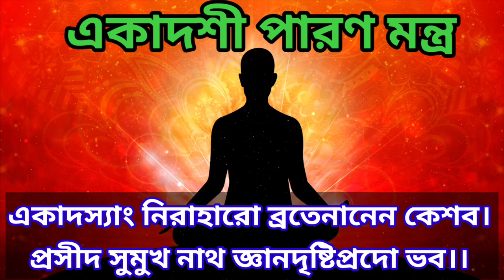Uthhan Ekadashir Mahatmya|উত্থান একাদশী মাহাত্ম্য|Uthhan Ekadashi 2020 Time|Ekadashi Parana Mantra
Hello friends..!! here we are with our new video on Utthan Ekadashi..this video contains utthan ekadashi date and time, and uthhan ekadashi importance..!!

একাদশী তিথি্ শুরু
৮ ই অগ্রহায়ণ (25th November), মঙ্গলবার শেষ রাতে   4.29 am.
একাদশী তিথি শেষ
১০ ই অগ্রহায়ণ (26th November), বৃহস্পতিবার ১০ ই অগ্রহায়ণ ভোর 6.14 am.
একাদশী পালন পরের দিন বেন্জুলী দ্বাদশী তে ১০ ই অগ্রহায়ণ (26th November), বৃহস্পতিবার,6.14 am।
একাদশী পারণ:
11 ই অগ্রহায়ণ (27th November), শুক্রবার
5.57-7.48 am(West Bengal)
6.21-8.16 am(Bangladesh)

কার্তিক মাসের শুক্লপক্ষের একাদশীর মাহাত্ম্য স্কন্দপুরাণে ব্রহ্মা নারদ সংবাদে বর্ণিত আছে। মহারাজ যুধিষ্ঠির বললেন- হে পুরুষোত্তম! কার্তিক মাসের শুক্লপক্ষের একাদশীর নাম আমার কাছে কৃপা করে বর্ণনা করুন।

শ্রীকৃষ্ণ বললেন- হে পুরুষোত্তম! কার্তিক মাসের শুক্লপক্ষের একাদশীর নাম আমার কাছে কৃপা করে বর্ণনা করুন। শ্রীকৃষ্ণ বললেন- হে রাজন! কার্তিক মাসের শুক্লপক্ষের একাদশী ‘উত্থান’ বা ‘প্রবোধিনী’ নামে খ্যাত। প্রজাপতি ব্রহ্মা পূর্বে নারদের কাছে এই একাদশীল মহিমা কীর্তন করেছিলেন। এখন তুমি আমার কাছে সেকথা শ্রবণ কর।

দেবর্ষি নারদ প্রজাপতি ব্রহ্মাকে বললেন- হে মহাত্মা! যে একাদশীতে ভগবান শ্রীগোবিন্দ শয়ন থেকে জেগে ওঠেন, সেই প্রবোধিনী বা উত্থান একাদশীর মহিমা আমার কাছে সবিস্তারে কীর্তন করুন।
ব্রহ্মা বললেন-হে নারদ! উত্থান একাদশী যথার্থই পাপনাশিনী, পুণ্যবর্ধিনী ও মুক্তিপ্রদায়ী। এই একাদশী ব্রত নিষ্ঠার সাথে পালন করলে এক হাজার অশ্বমেধ যজ্ঞ ও শত শত রাজসূয় যজ্ঞের ফল অনায়াসে লাভ হয়। জগতের দুর্লভ বস্তুর প্রাপ্তির কথা আর কি বলব! এই একাদশী ভক্তিপরায়ণ ব্যক্তিকে ঐশ্বর্য্য, প্রজ্ঞা, রাজ্য ও সুখ প্রদান করে। এই ব্রতের প্রভাবে পর্বত প্রমাণ পাপরাশি বিনষ্ট হয়ে যায়। যরা একাদশীতে রাত্রি জাগরণ করেন, তাদের সমস্ত পাপ ভস্মীভুত হয়। শ্রেষ্ঠ মুনিগণ তপস্যার দ্বারা যে ফল করেন, এই ব্রতের উপবাসে তা পাওয়া যায়। যথাযথভাবে এই ব্রত পালন করলে আশাতীত ফল লাভ হয়। কিন্তু অবিধিতে উপবাস করলে স্বল্পমাত্র ফল প্রাপ্তি হয়। যারা এই একাদশীর ধ্যান করেন, তাদের পূর্বপুরুষেরা স্বর্গে আনন্দে বাস করেন। এই একাদশী উপবাস ফলে ব্রহ্মহত্যা জনিত ভয়ঙ্কর নরকযন্ত্রণা থেকে নিস্তার পেয়ে বৈকুন্ঠগতি লাভ হয়। অশ্বমেধ যজ্ঞ দ্বারাও যা সহজে লাভ হয় না, তীর্থে স্বর্ণ প্রভৃতি দান করলে যে পুণ্য অর্জিত হয়, এই উপবাসের রাত্রি জাগরণে সেই সকল অনায়াসে লাভ হয়ে যায়।

যিনি সঠিকভাবে উত্থান একাদশীর ব্রত অনুষ্ঠান করেন, তার গৃহে ত্রিভুবনের সমস্ত তীর্থ এসে উপস্থিত হয়। হে নারদ! বিষ্ণুর প্রিয়তমা এই প্রবোধিনী একাদশীর উপবাস করলে সর্বশাস্ত্রে জ্ঞান ও তপস্যায় সিদ্ধিলাভ করে চরমে মুক্তি লাভ হয়। যিনি সমস্ত লৌকিক ধর্ম পরিত্যাগ করে ভক্তিভরে এই ব্রত উপবাস করেন, তাকে আর পুনর্জম্ম গ্রহণ করতে হয় না। এমনকি মন ও বাক্য দ্বারা অর্জিত পাপরাশিও শ্রীগোবিন্দের অর্চনে বিনষ্ট হয়ে যায়।

হে বৎস! এই ব্রতে শ্রদ্ধা সহকারে শ্রীজনার্দনের উদ্দেশ্যে স্নান, দান, জপ, কীর্তন ও হোমাদি করলে অক্ষয় ফল লাভ হয়। যারা উপবাস দিনে শ্রীহরির প্রতি ভক্তিভাবে দিনযাপন করেন, তাদের পক্ষে জগতে দুর্লভ বলে আর কিছু নেই। চন্দ্র ও সূর্যগ্রহণে স্নান করলে যে পুণ্য হয় এই উপবাসে রাত্রি জাগরণে তার সহস্রগুণ সুকৃতি লাভ হয়। তীর্থে স্নান, দান, জপ, হোম ধ্যান আদির ফলে যে পুণ্য সঞ্চিত হয়, উত্থান একাদশী না করলে সে সমস্ত নিষ্ফলে হয়ে যায়। হে নারদ! শ্রীহরিবাসরে শ্রীজনার্দনের পূজা বিশেষ ভক্তিসহকারে করবে। তা না হলে শতজন্মার্জিত পুণ্যও বিফল হয়।

হে বৎস! যিনি কার্তিক মাসে সর্বদা ভাগবত শাস্ত্রাদি অধ্যয়ন করেন, তিনি সর্বপাপ মুক্ত হয়ে সমস্ত যজ্ঞের ফল লঅভ করেন। ভগবান হরিভক্তিমূলক শাস্ত্রপাঠে অত্যন্ত সন্তুষ্ট হন। কিন্তু দান, জপ, যজ্ঞাদি দ্বারা তেমন প্রীত হন না। এই মাসে শ্রীবিষ্ণুর নাম, গুণ, রূপ, লীলাদি শ্রবণ-কীর্তন অথবা শ্রীমদ্ভাগবত আদি শাস্ত্রগ্রন্থ পাঠের ফলে শত শত গোদানের ফল অচিরেই প্রাপ্ত হওয়া যায়।
অতএব হে মুনিবর। কার্তিক মাসে সমস্ত গৌণধর্ম বর্জন করে শ্রীকেশবের সামনে হরিকথা শ্রবণ কীর্তন করা কর্তব্য।